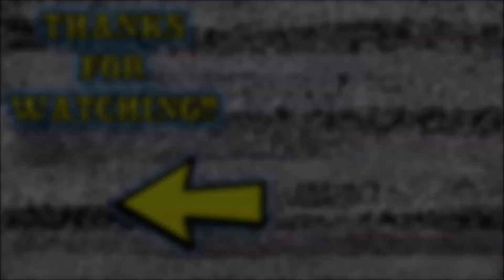Super Mario RPG: Legend of the Seven Stars Part 2: Pantless Mario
We made it to the Mushroom Kingdom and met a new friend who is TOTALLY NOT A FROG! Also, Mario may or may not be charged for public indecency...